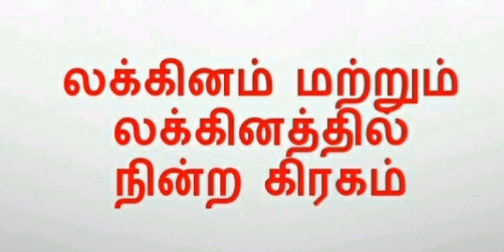லக்கினம் மற்றும் லக்கினத்தில் நின்ற கிரகம்|Astrology in Tamil